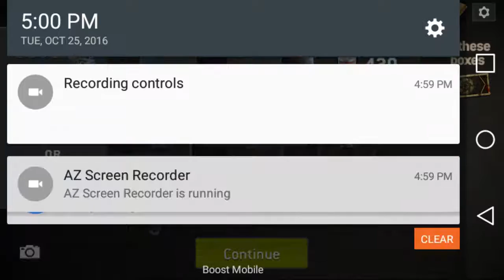The walking dead no man's land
2 likes pls